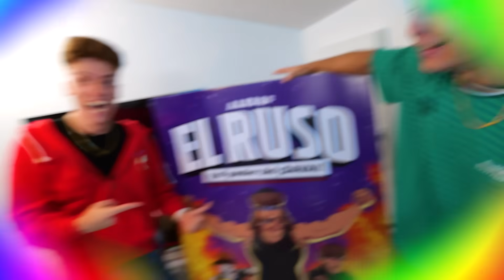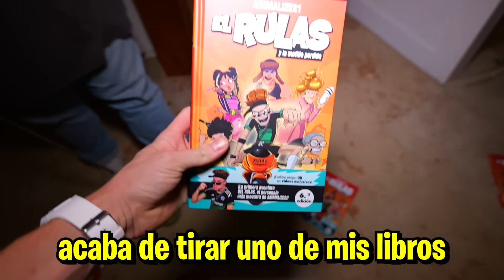ATRAPAMOS AL DINOSAURIO *casi nos muerde*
LINK DE MI LIBRO

HAY UN DINOSAURIO SUELTO POR LA FANTASY HOUSE! PERO EN ESTE VÍDEO VAMOS A INTENTAR ATRAPARLO... El problema es que no sabemos dónde está, pero gracias a la ayuda de todo el Team Fantasy, lograremos encontrarle, quedaros hasta el final del vídeo para saber qué pasa con el dinosaurio, porque no os lo vais a creer!

OS QUIERO CHICOS!!!

Canales de los miembros del Team Fantasy:

Animalize21:  @animalize21
Pablete:  @PabletePablitor

personajes que aparecen en este vídeo: El ruso, alesgf , animalize21 , Larissa Kimberlly y el vecino. GALAXY HOUSE DAVAAAIII el rulas, madre del ruso, katiuska

Si queréis más vídeos con Animalize, Larissa, el Vecino, el Rulas, AlesGF y el ruso no olvidéis dejar vuestro like y comentar lo que queréis ver próximamente en el canal!!

Por cierto!! dentro de poco iremos a ver la cabaña del ruso por dentro!!! qué miedooooo uuuuuh...

Espero que os guste esta serie!! Muchas gracias por el apoyo chicos, sois los mejores! VIVA LA FANTASY HOUSE!!!

Ales :)